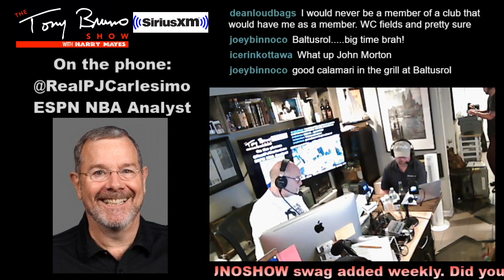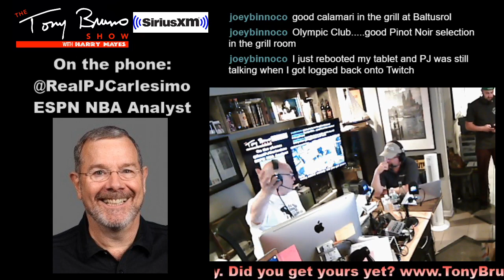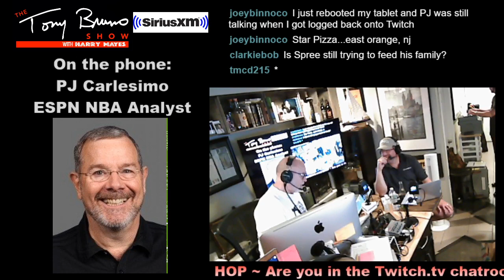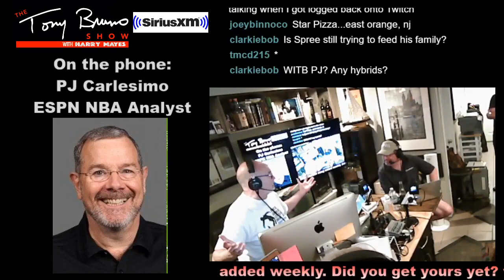Highlight: PJ Carlesimo talking NBA return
One of the best minds in basketball PJ Carlesimo joined us and gave us great insight on what the return of the NBA in Orlando -- Watch live